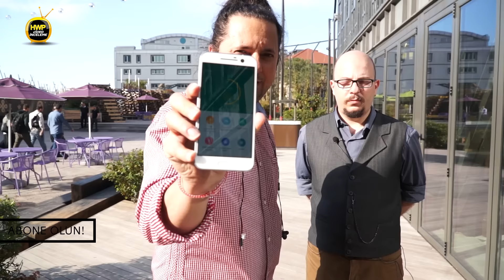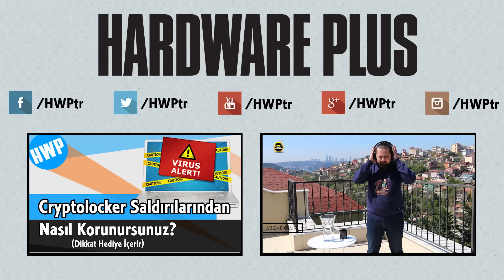HTC 10 Elimizde - İlk İzlenimler | İkili Markaj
Lansman sonrası HTC 10'u ele geçiren Ersin ve Sarp, HTC'nin yeni göz bebeği ile ilgili akıllarında kalanları sizlerle paylaşıyor.
Anlaşılan HTC 10, Ersin'in hoşuna gitmiş ;)